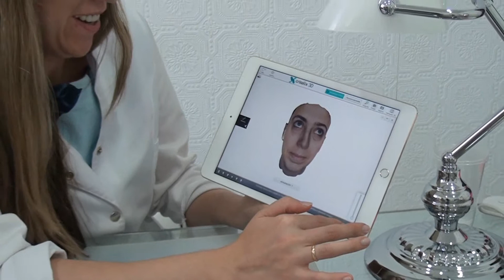Tecnología 3D Crisalix en Aurea Clinic: Puedes ver el resultado antes de operarte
Con nuestro sistema de simulación 3D Crisalix podrás ver el resultado de la operación de cirugía plástica antes de la intervención.

Sandra vino a nuestra clínica porque tenía problemas funcionales en la nariz, no podía respirar correctamente y necesitaba una solución. En la consulta de la Dra. Martínez Padilla, se estudió su caso concreto y se determinó que la mejor solución era la rinoplastia funcional y estética.

Además Sandra pudo comprobar en consulta cómo iba a quedar su nueva nariz con el sistema de simulación 3D.